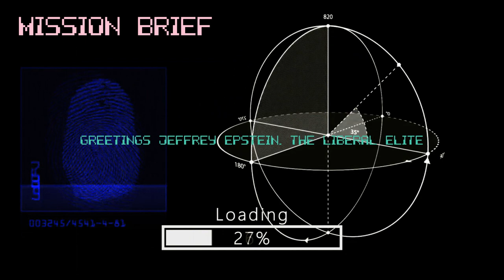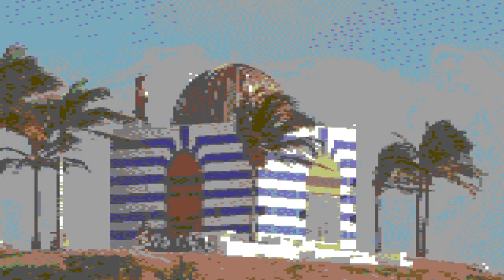EPSTEIN PRISON ESCAPE GAMEPLAY [GLOBAL ELITE EDITION]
Jeffrey Epstein is minutes away from suicide
the power is in your hands to restore the threads of humanity and bring justice to this broken world
coming soon to the N64